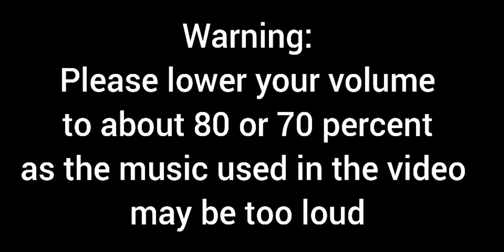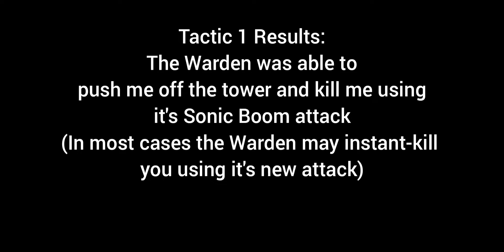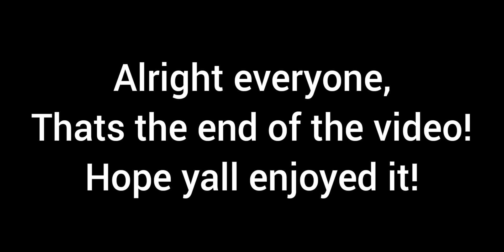Testing Multiple Tactics to defeat the Warden!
In this video I tested multiple ways to defeat the Warden in the new Minecraft Bedrock 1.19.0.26 update!

(Pause the video to read the text if its too fast)